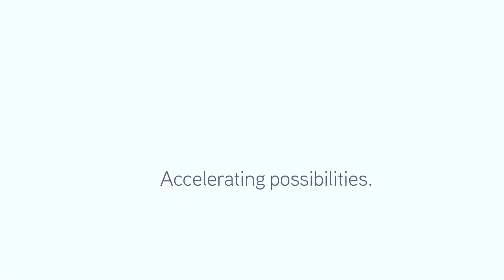2 Paringa Close, Middle Ridge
Distinguished & impeccable best describe this prestige 60 Sq. contemporary residence, secure and private. Yearning to be near Middle Ridge Golf Club?  Looking for gracious living in a well-designed home?   Have high expectations & a busy lifestyle?  Yes to any of these? You need to inspect quickly as this one will not last long!!